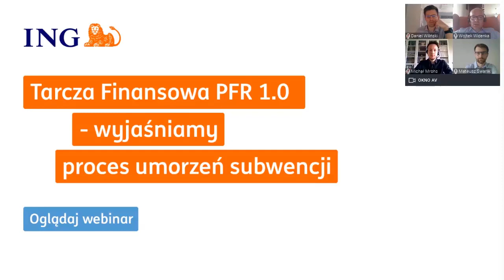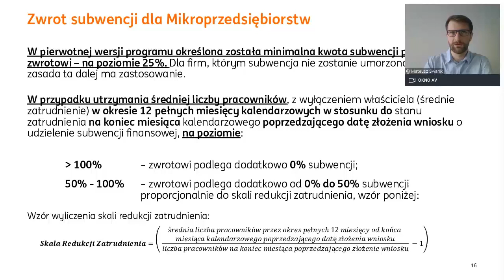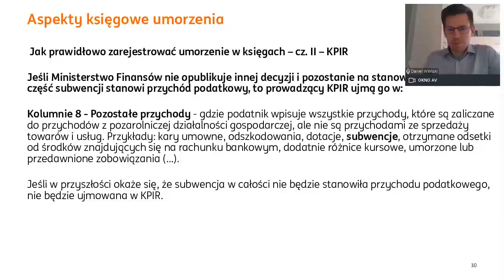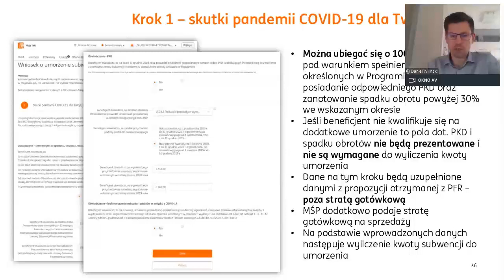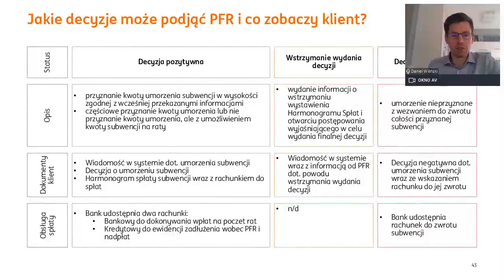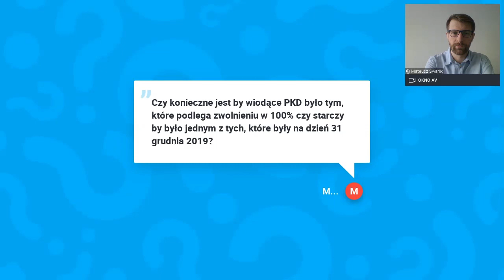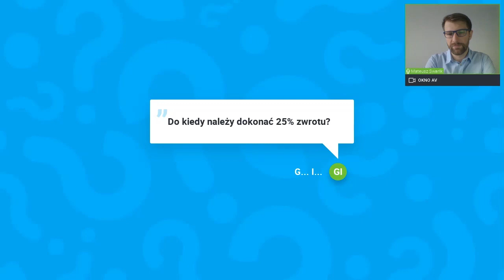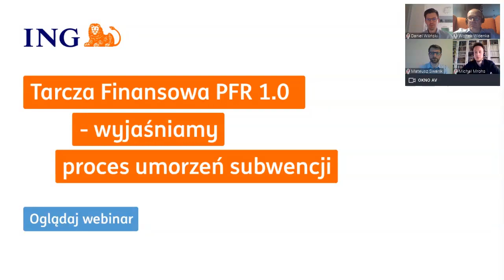Tarcza Finansowa PFR 1.0 – wyjaśniamy proces umorzeń subwencji | Webinar ING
Zapraszamy do obejrzenia nagrania z webinaru poświęconego procesowi umorzeń subwencji w ramach Tarczy Finansowej PFR 1.0.
Podczas spotkania wyjaśniliśmy:
• jakie są zasady i warunki umorzenia subwencji,
• jakie są nieprzekraczalne terminy w tym procesie i co się z nimi wiąże,
• jak prawidłowo wypełnić wniosek w Moje ING oraz ING Business,
• co zrobić po otrzymaniu decyzji PFR o braku lub częściowym umorzeniu subwencji,
• jak spłacić w całości lub częściowo pozostałą kwotę.